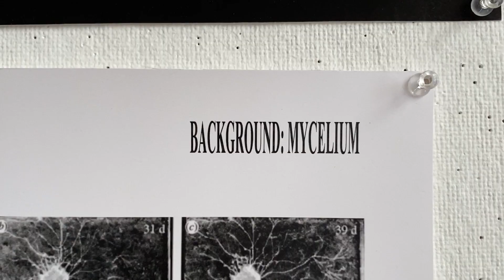30 Seconds in the Architecture Studio with Ahzin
Ahzin Nam, a fifth-year student in The Irwin S. Chanin School of Architecture, discusses her thesis that aims to create a new building structure using living mycelium as an outershell to break down pollutants such as lead. Mycelium is the fungus that mushrooms are made of and can decompose organic and toxic substances such as pesticides and petroleum products.